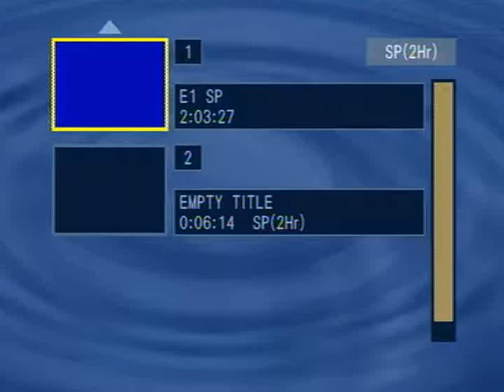RDMVTL 9174 ~ 12/15/2006 [NCRR 440] S ALSTON AVE [SB] @ DURHAM , NC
NEW TAPE] DURHAM , NORTH CAROLINA ~ FRIDAY 10:54 AM (EST) Following the Durham & Southern Railroad southbound to E Cornwallis Rd.
(G)